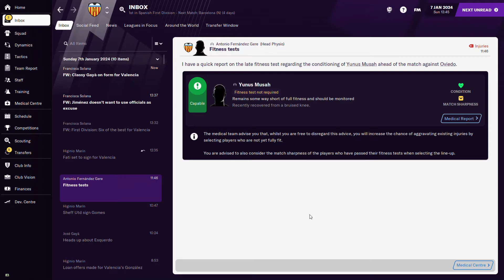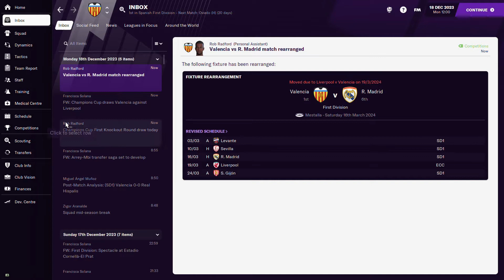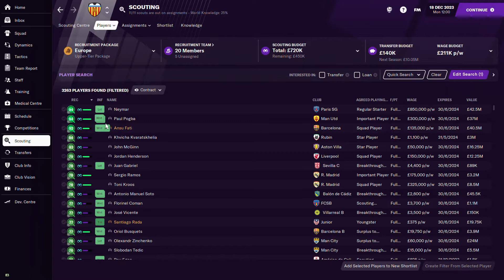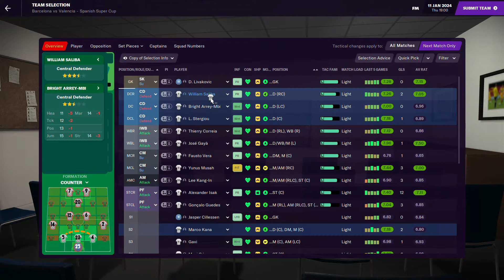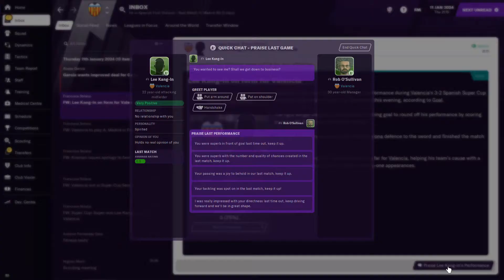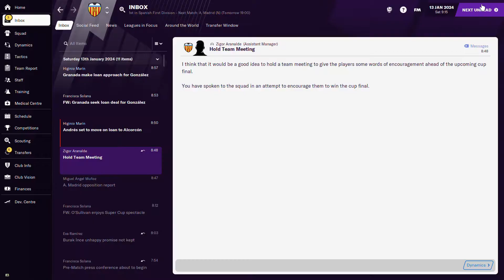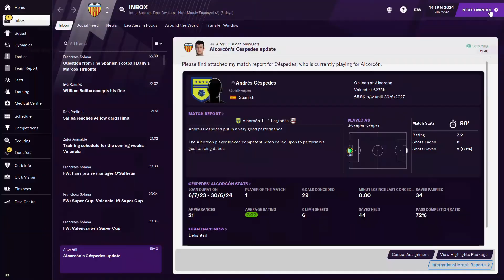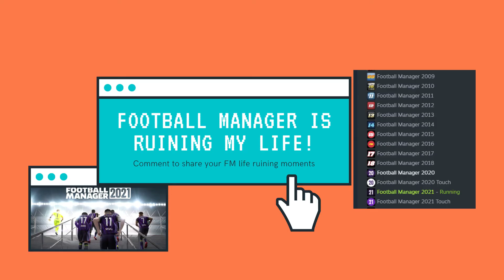DRAMA! So much drama in the super cup!! *Restoring Valencia Season#04 EP 45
Another episode in our attempt to RESTORE THE FALLEN GIANT that is VALENCIA in FM21! Will this journey end in us conquering Spain and then Europe of go full Gary Neville and get sacked?!

I genuinely believe that if it wasn't for gaming and the Football Manager franchise in particular that I would have achieved so much more in life!

So if you are the same then I want to know!

That being said lets turn Football Manager into something productive.. kind of